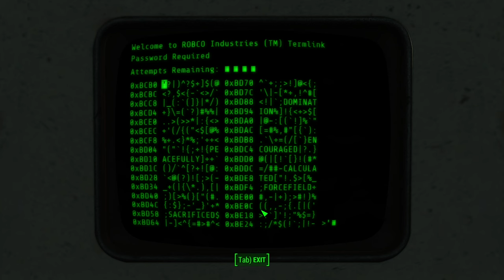Fallout 4 Silent Gameplay No Commentary Part 18